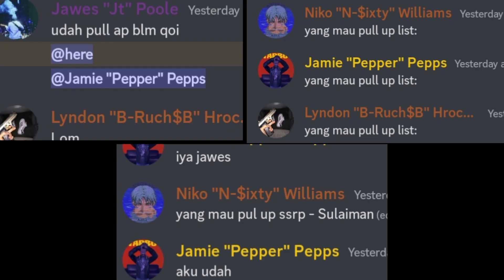[JGRP] Fortune Cookie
video edit by @Zykooo

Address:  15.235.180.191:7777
Players:  960/ 1000
Ping:     100
Mode:     MRP v3.18.8u4 Thousand